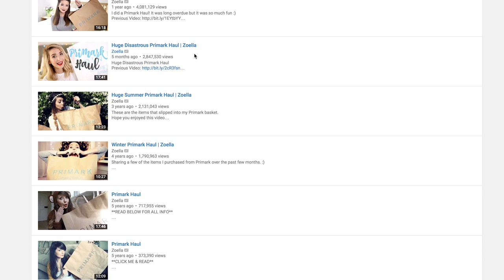My First Primark Haul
I've been waiting YEARS. And yes, it was a wild ride! Happy Friday my bbs!

MUSIC
Damsel On The Line
Whistlin Willie
Saloon Bar Rag
Tails And Top hats
We Went Through The Storm
Whistle Stop
Mon Chéri
Friendship
Cruisin
via AudioNetwork

SFX
via AudioBlocks